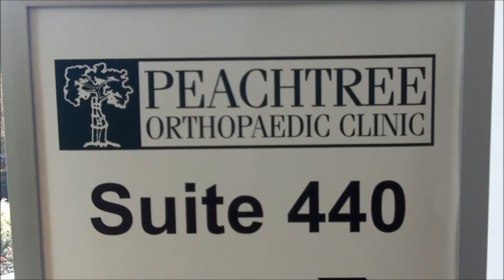Peachtree Orthopaedic Clinic RC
This video was done by the Cherokee County Chamber of Commerce.